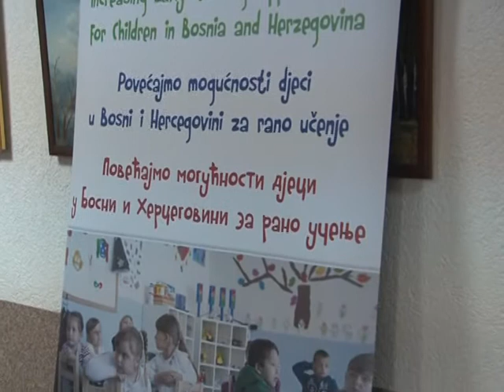Prnjavor Okrugli sto na temu ''Povecajmo mogucnosti djeci u BiH za rano ucenje''